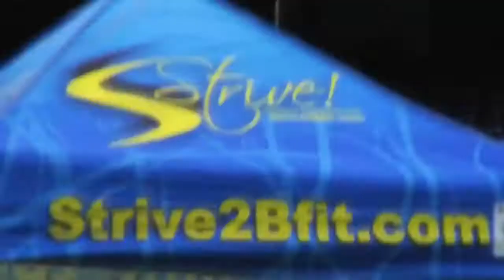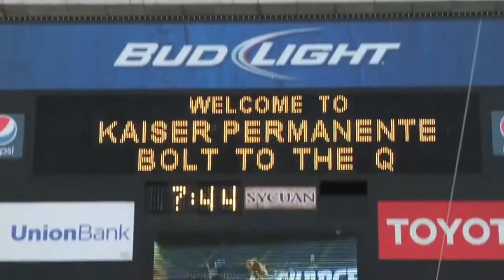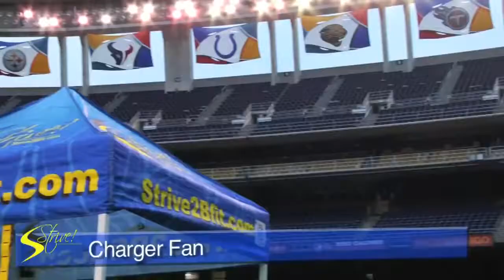Strive Fitness - Chargers Guinness World Record